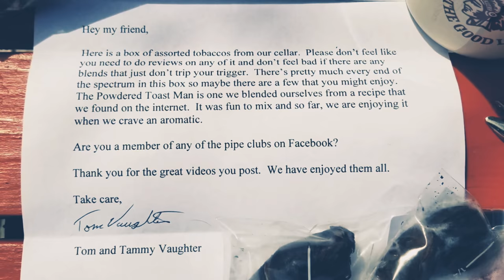PIPE TOBACCO YABO - YET ANOTHER BOX OPENING - THANK YOU VAUGHTERS!!!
Thank you both Tom and Tammy Vaughter for such an excellent box of sample pipe tobaccos!  MUCH APPRECIATED MY FRIENDS!!!